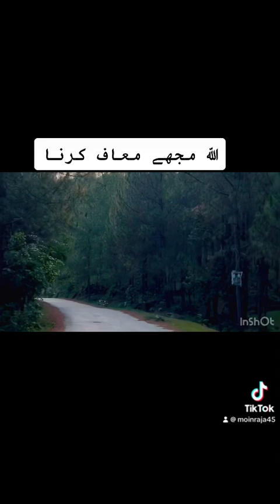انسان اور آخرت بہت خوب صورت بیان